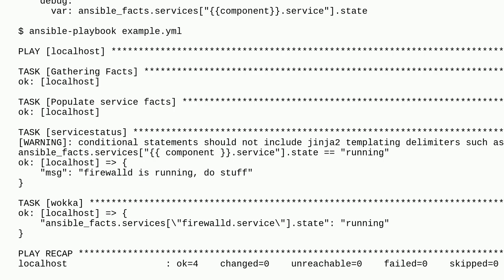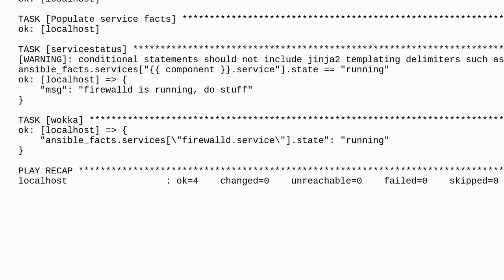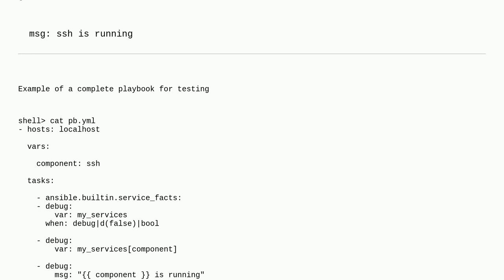conditional statements should not include jinja2 with dictionary list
A special thanks goes out to the awesome community

  jinja2 ansible